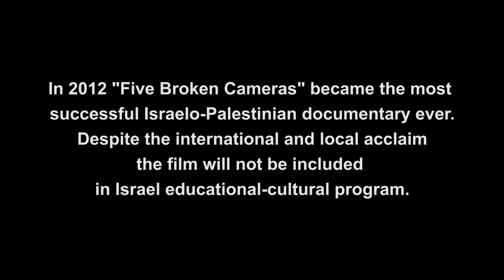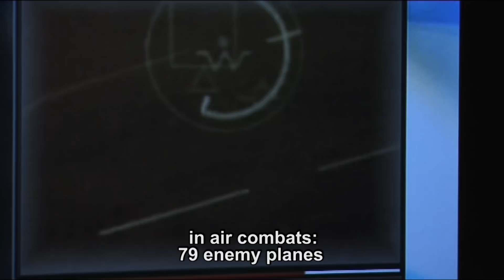"Five Broken Cameras" screened to Israeli youth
"Five Broken Cameras", nominated to the Oscars 2013, but will the Oscars help to bring this film to Israeli youth.
 "Five Broken Cameras" is the engaging story of Palestinian cameraman, Emad Burnat, who documented 6 years of the Non-violent movement in his village, Bil'in. This impressive movement joined by international and Israeli peace activists and solidarity movements became a symbol and a model for a positive resistance to create political change in the region. This intimate and powerful film, shot by Emad himself and co-directed and written by Israeli filmmaker Guy Davidi had an outstanding international and Israeli reception. Nevertheless like many films that deals with the subject, it will not be included in the cultural program of the educational ministry.

It seems that only an Oscar might be enough to push the film into the 2013 cultural program in schools. Despite the challenge, we are creating a campaign to put pressure on the Israeli ministry to accept "Five Broken Cameras" into the 2013 program; furthermore, we have created our own alternative plan to raise awareness among teachers and organize screenings in schools and youth-centers outside the formal program.

With your support we will be able to bring "Five Broken Cameras" to Israeli youths, because from this generation, which in just a few years will serve in the obligatory military service, meaningful political change can arise.